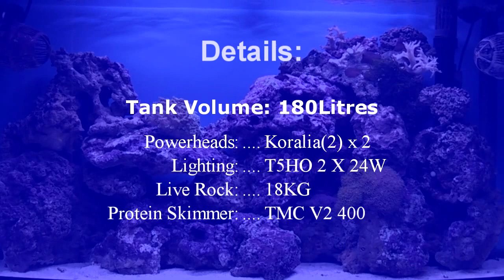Dan's Saltwater Tank - Video 6 - Goniopora, Green Star Polys, ClownFish & Hemit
Details:

Tank Make & Size: Fluval Vicenza 180 litres

Sump: Homemade with two compartments (1st for skimmer, 2nd for return pump)

Skimmer: V2 400

Pumps: 2 x Hydor Koralia 2's

Lights: 2 x White T5's